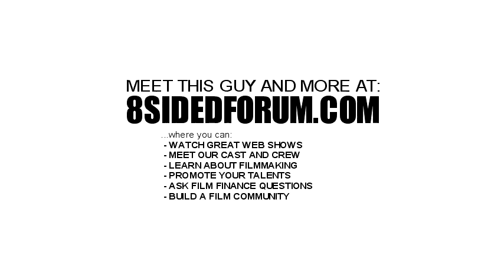Quantum Theory interview 35: Gerard #6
As an actor, what does Quantum Theory show the audience about Gerard Marzilli?